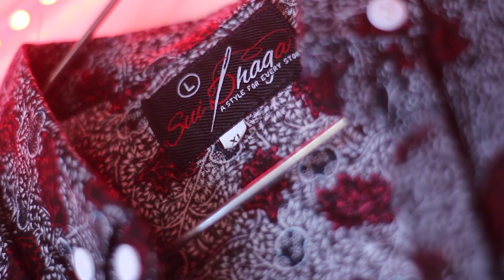Cheap Branded Sneakers Shoes Shop in Karachi | OSAMAGRAPHER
I HOPE YOU GUYZ ENJOYED THIS VLOG SEE YA IN NEXT VLOG .